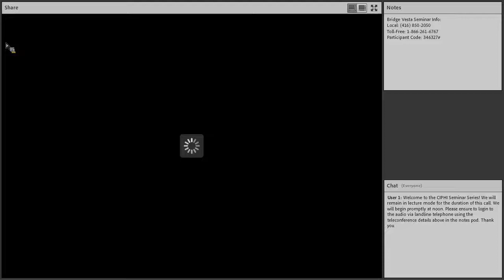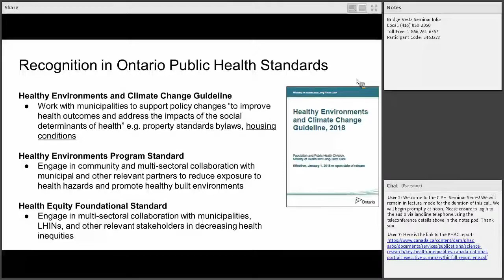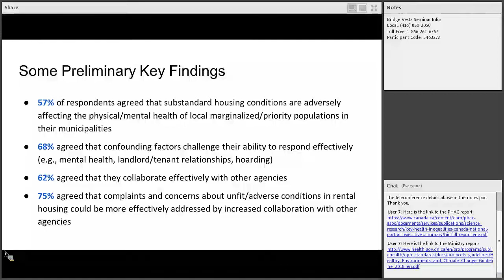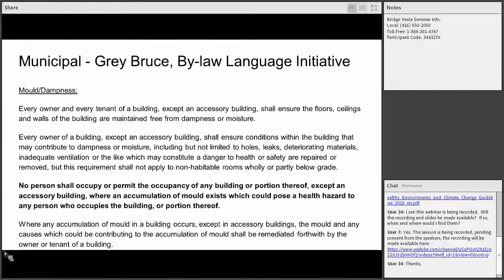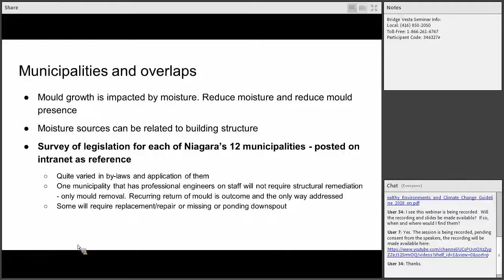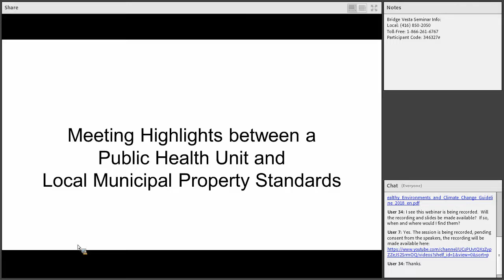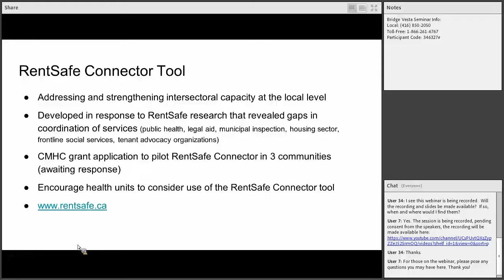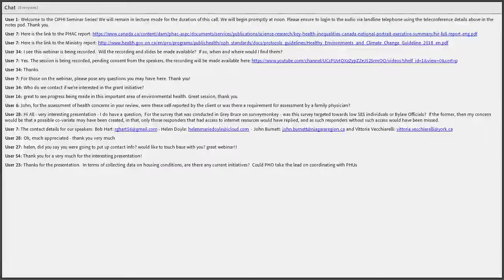Healthy Housing: Exploring between Public Health & Municipal Property Standards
Title: The Above Standard Housing Project: Exploring the Causes of Persistent Substandard Conditions in Low-Income Housing

Abstract: Housing plays an immense and complex role in shaping our physical, mental and social well-being. Access, condition, proximity to environmental hazards, and connectedness with the rest of the community are all factors that determine whether housing contributes to or detracts from human health.

Substandard housing conditions (e.g. dampness, mould, inadequate heating/cooling, pest infestations) are a subset of these factors that have been well established as contributing to adverse health effects. Public health has a long tradition of responding to individual concerns related to substandard housing. However, efforts to understand and collectively address the root causes of these concerns have been lacking.

In an attempt to move beyond this approach to substandard housing, GBHU has embarked on the multi-year Above Standard Housing Project. Aligned with the Bruce Grey Poverty Task Force, the project takes a multifactorial approach to the issues surrounding adverse physical housing conditions with a view to

·         defining the type, magnitude and distribution of substandard housing conditions existing in Grey Bruce
·         identifying challenges that hamper solutions for achieving broad-based above standard housing
·         identifying strategies that could address these challenges
This presentation will describe the project’s activities and findings to date.